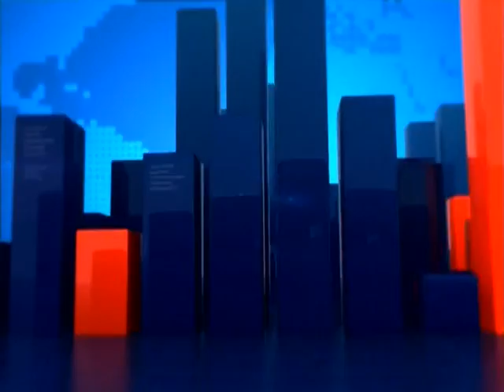JoyNews Prime (3-4-17)